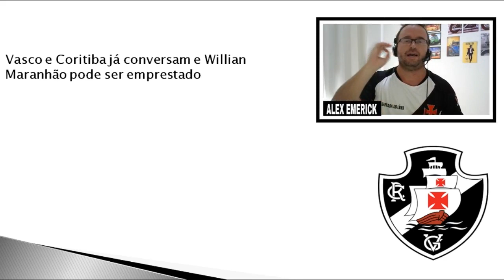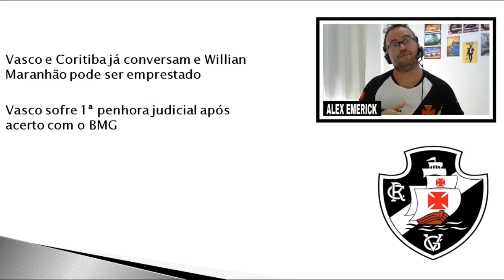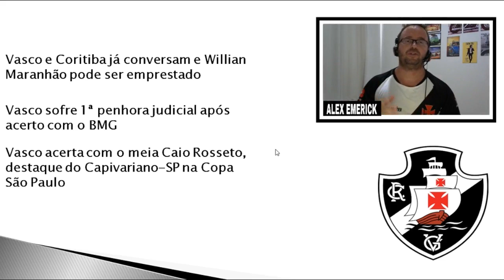Vasco sofre a 1ª penhora | Maranhão | Últimas notícias do Vasco